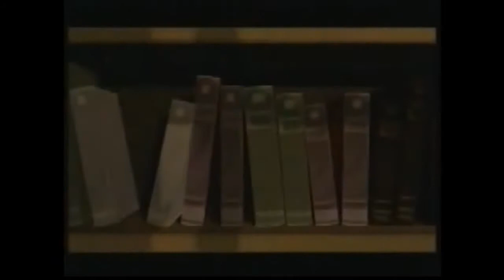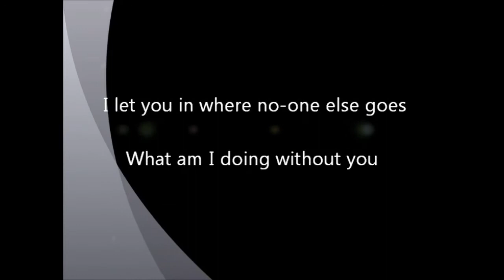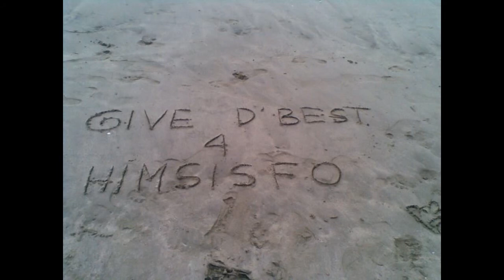Persembahan DPI - AKSI 2011 SPLICE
SPLICE AKSI 2011